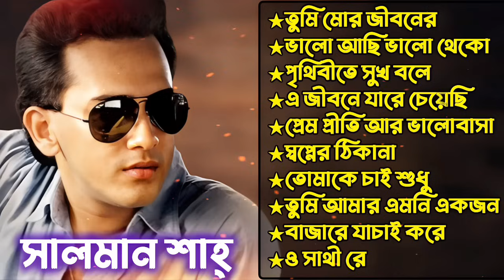বেস্ট অফ সালমান শাহ্ | Best of Salman Shah | HD | 10 Superhit Film Songs | T-Music Group 2.0